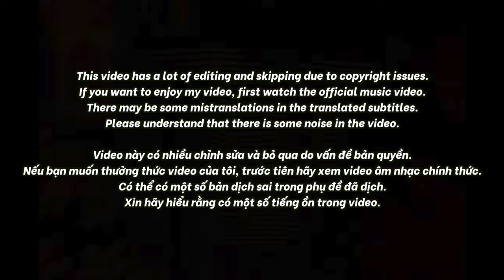🇻🇳🇰🇷🔥Korean Hiphop Junkie react to Wxrdie - ĐAU ĐẦU (VN/ENG SUB)